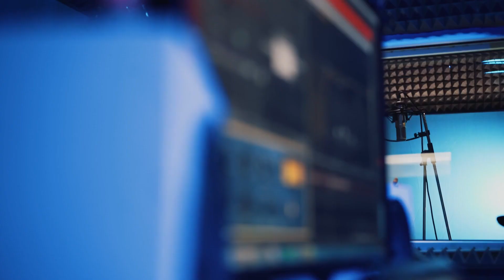Every Day Empowered John Gallina